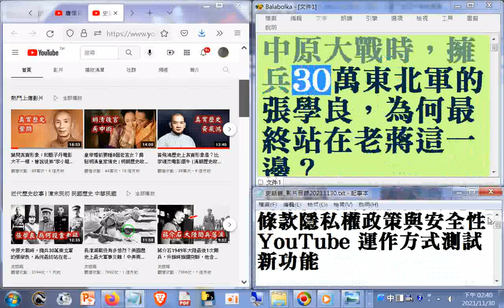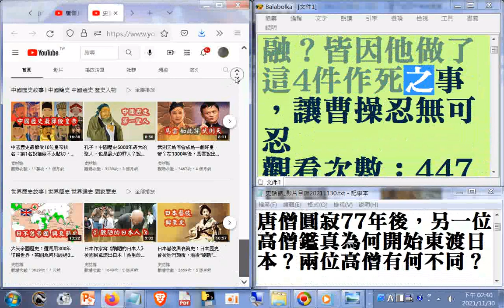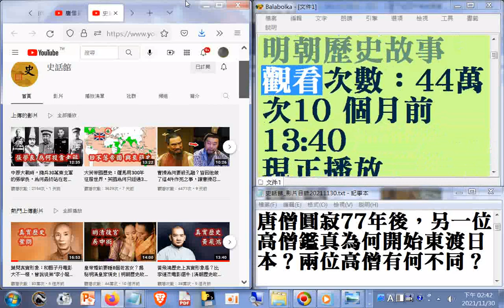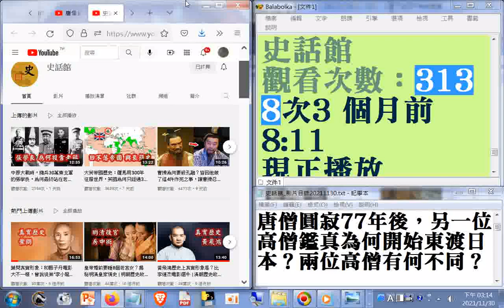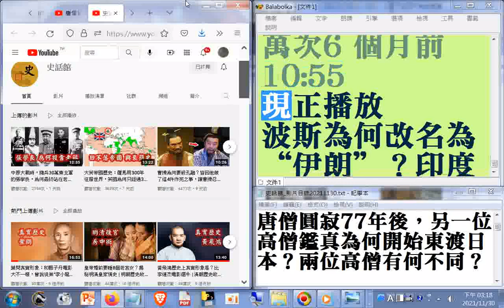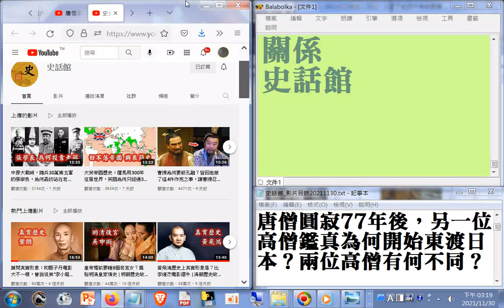影片資訊2021.11.30(有些看法異於中華民國台澎金馬地區教育內容)..+網址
閩南語讀經影片合輯